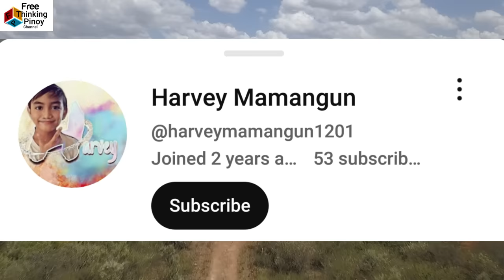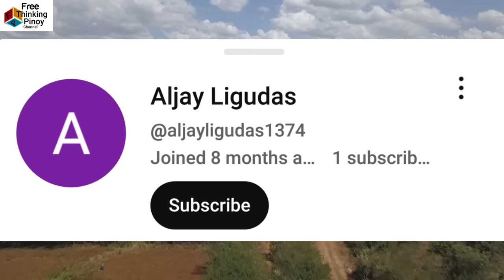LION Laban sa ibang PREDATORS | Digmaan ng Mabangis na Hayop: Leopard, Hyena, Crocodile & Cheetah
Welcome back sa Free Thinking Pinoy Channel. Kilalanin ang limang hayop na kayang talunin ng leon (Lion versus Predators) Alamin kung bakit ang leon ang tunay na hari ng African Savanna. Panuorin kung gaano katapang at kalakas ang mga lion laban sa leopard, hyena, crocodile, cheetah at mamba.